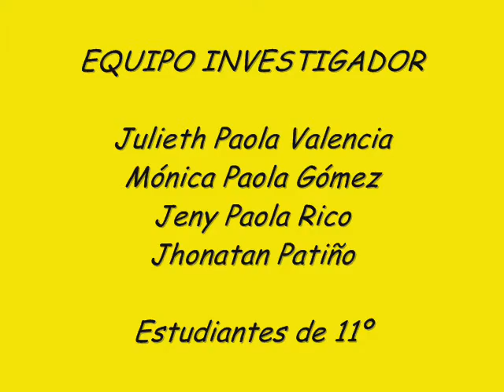RESTAURANTE I.E. LA GABRIELA.wmv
Entrevista realizada a doña luceli henao y los niños beneficiados del servicio
en la institucion educativa la Gabrilela